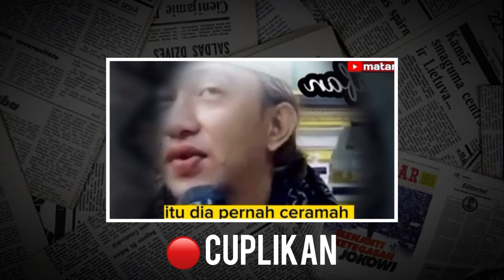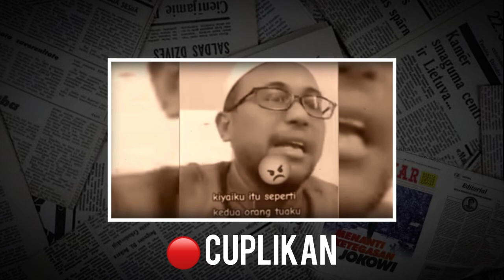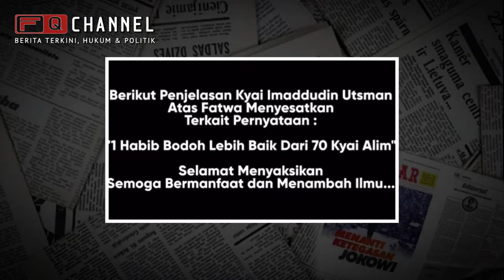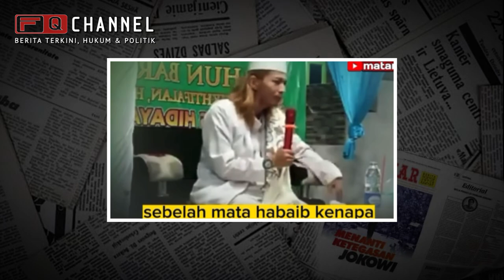AMBYAR‼️ BEGINILAH MANUSIA KALAU SALAH PILIH GURU, DOKTRIN SES4T SI RAMBUT PIRANG GILANG GHIFARY